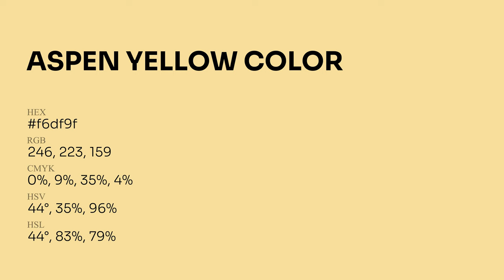Aspen Yellow color f6df9f hex Cool Yellow color f6df9f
What color is Aspen Yellow ? f6df9f hex, Cool Yellow color f6df9f

Hex f6df9f Color Code is also known as Aspen Yellow color

Hex f6df9f Color code in RGB color code model is created after adding 96.47% red color, 87.45% green color and 62.35% blue color.
Hex f6df9f Color code in CMYK color (process color) code model is generated after subtraction of 0% cyan, 09% magenta, 35% yellow, 04% black.